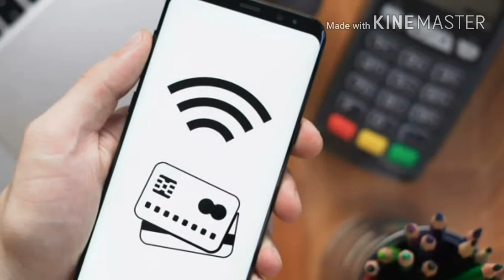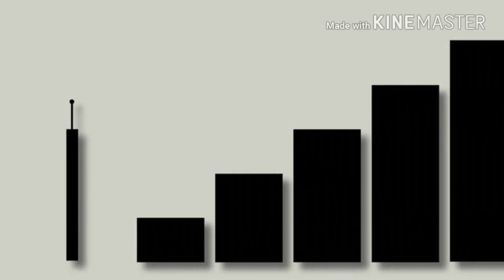सिम कार्ड कैसे काम करते हैं? || How sim card works || About sim card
Hello friends,

What exactly is a SIM card? You know, the little piece of plastic found in the metal pullout on the right side of your iPhone or cellular iPad? The short answer: it's a Subscriber Identity Module, a small circuit board in most modern phones to communicate with your carrier. Practically speaking, it is a middleman between two pieces of hardware: the phone's baseband chip, and your carrier's cell towers, allowing the two to communicate.